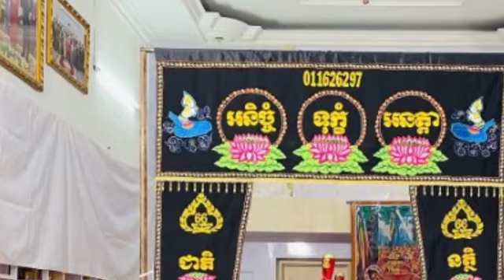ក្រោយម្ដាយទទួលមរណៈភាព លោក ឆន សុវណ្ណារាជបង្ហោះសារ អមមកជាមួយរូបភាពកោរសក់ថា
ក្រោយម្ដាយទទួលមរណៈភាព លោក ឆន សុវណ្ណារាជបង្ហោះសារ អមមកជាមួយរូបភាពកោរសក់ថា After the death of his mother Mr. Chhorn Sovannareach posted a message accompanied by a picture of shaved hair.